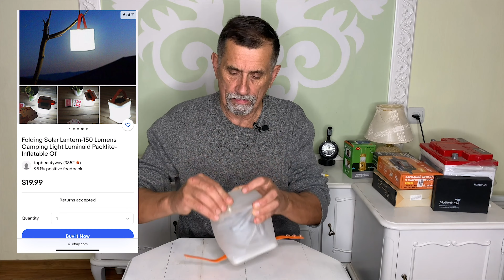ОГЛЯД МОЇХ ЛІХТАРІВ НА СОНЯЧНИХ БАТАРЕЯХ | Відгук після користування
Вітаю! Мене звуть Віталій і у цьому відео я хочу показати вам які у мене є ліхтарі на сонячних батареях. Різний ціновий сегмент, якість і потужність, а також як можно працювати з автомобільним аккумулятором. Я користуюся ними усіма уже досить довгий час, відгук на практиці як кажуть.